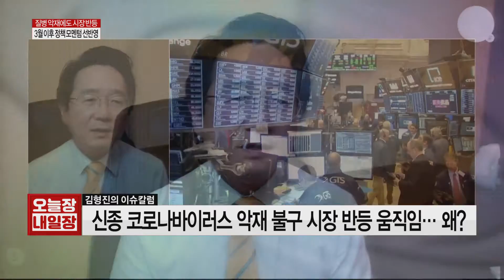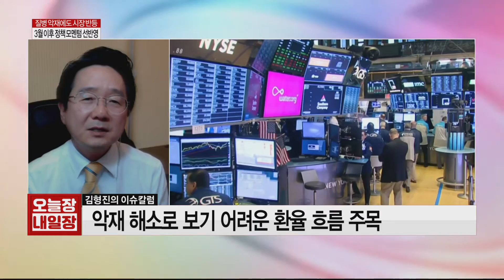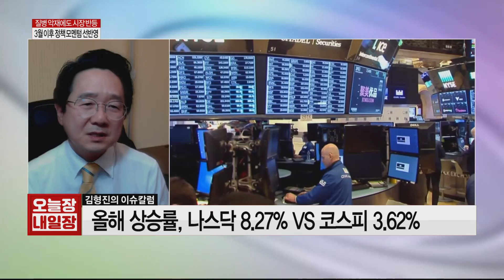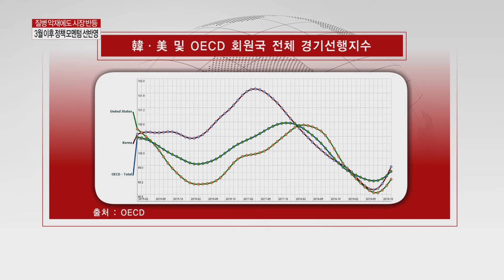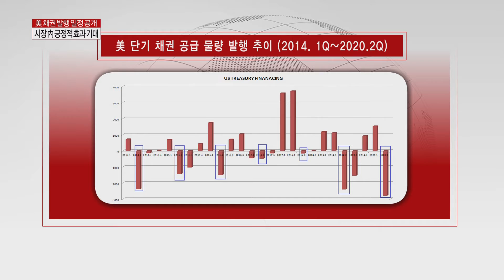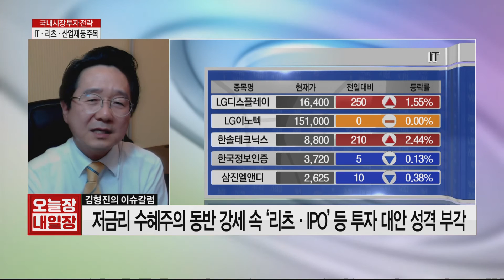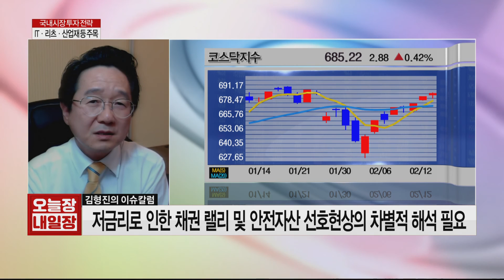[서울경제TV] 김형진의 이슈칼럼 - 질병 악재에도 시장 반등 (200212)